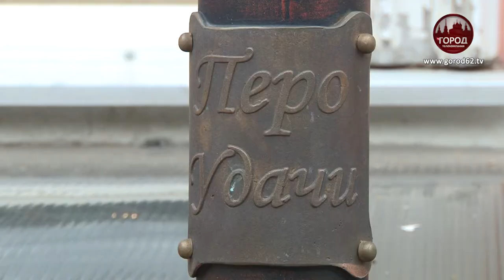“СЧАСТЛИВЫЕ” МЕСТА РЯЗАНИ